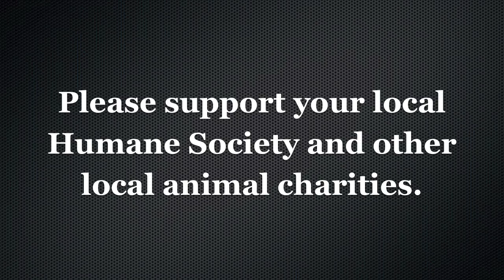Glock a Good First Gun?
Are Glocks good first guns or are they too dangerous in untrained hands?